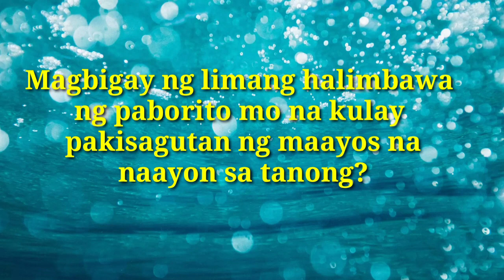My question #2 pasagutan Ng maayos